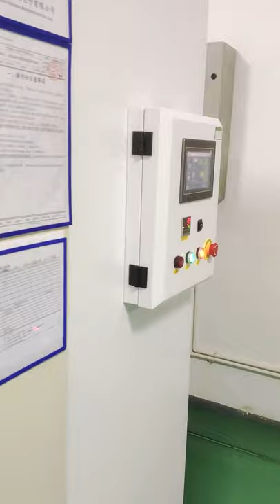Walk-in Environmental Chamber for Temperature Humidity Test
Chamber Size:（W*D*H):2000*3200*2000mm
Temperature range: -20℃ ～ +80℃
Humidity range: 20%RH ～ 98%RH
This chamber can hold 20pcs 15" speakers for action experiment at the same time.